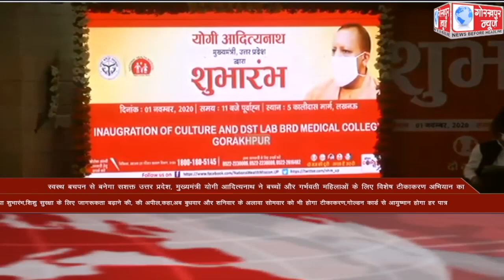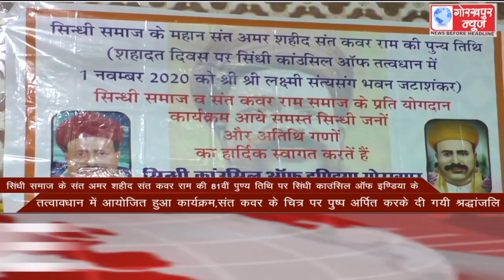GORAKHPUR NEWS Headlines 01-11-2020